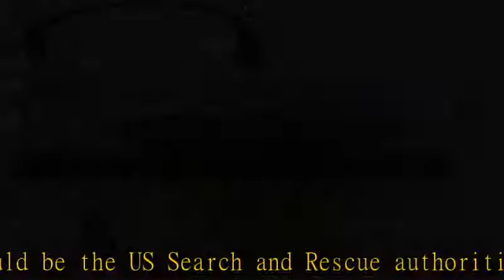ACR GlobalFix V4 Cat 2 EPIRB (Manual) - Programmed for US Registration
Drastically increase your probability of survival at sea with the multiple built-in redundancies of the GlobalFIX marine distress EPIRB. Upon activation, the GlobalFIX V4’s robust internal GPS accurately fixes your exact location and broadcasts them via a powerful 406 MHz distress signal to Search and Rescue forces worldwide.
This EPIRB is pre-programmed for registration with the US country code and must be registered to a vessel with a US MMSI number. Whilst it will function anywhere around the world, the initial point of contact during an emergency situation would be the US Search and Rescue authorities with whom the PLB would be registered. Please note this EPIRB is not suitable for registration or use in Australia and New Zealand
If you require registration outside of the US, please purchase our alternative listing for ‘Programmed for Rest of World'. We include at no charge a reprogramming service on this alternative listing to ensure the device can be registered in the country of your choice. Please be aware that the EPIRB must be registered in the same country as the MMSI registered to the vessel.
Registering your EPIRB is mandatory in most countries. Registering is very important because should your beacon ever be activated, it is how Search and Rescue Teams will know who you are, and contacts provided may be able to supply information about your specific travel plans. In the absence of this information, it may take longer for a search-and-rescue operation to begin.
This EPIRB should only be used in situations of grave and imminent danger to life. False alerts endanger lives and cause expensive disruption to Search and Rescue services. Deliberate misuse of the device could result in a penalty.